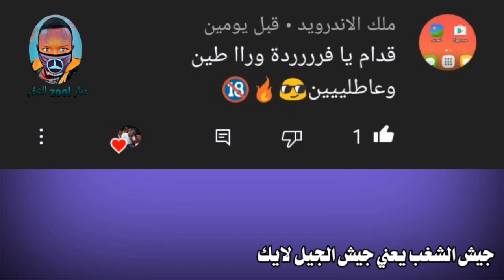صولة نادره ملك مسطره يعني عبدالرحيم واحد زايد واحد@صادقعبدالله-و8ك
مرحب بيكم في اعائلة عمار زول الشغب
 مملكة الحصري
عارفكم م بتقصرو اول قبل اي شيء
صلو على سيدنا ونبينا وحبيبنا محمد صلى الله عليه وسلم
اما بعد بجد م في حاجه اقول فيكم الاشكر
بيني وبينكم روابط قنواتي
طلب بسيط منكم ادعموني في قنواتي
اي استفسار  الرجاء انضمام الي صفحتنا الرسميه في الفيس بوك
الرابط حسابي في التك توك خوش وتابعني وانتظر من محتوياتي بتجي عشانك يا كارب
هاك الرابط